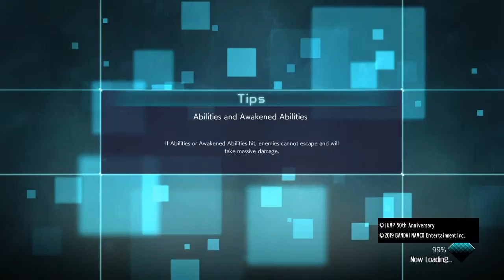We out here playing jump force ( check out my big sisters channel Shakeela's House)